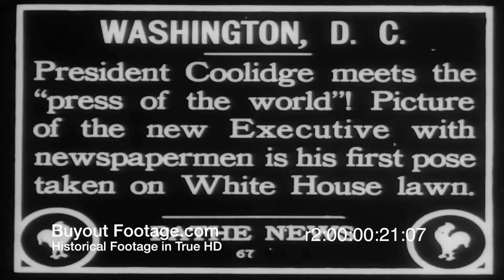HD Stock Footage Calvin Coolidge 1922-1929 Reel 2, 30th U.S. President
President Calvin Coolidge - Events: 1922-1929 Reel #2
President Calvin Coolidge holds a press conference on the White House lawn, CU of President Coolidge as well wishers wave their hats. First pictures of President Calvin Coolidge at work in the White House. Argentine Ambassador Honorio Pueyrredon speaks at the dedication of the monument to General Jose De San Martin given to the United States by Argentinean President San Martin. Image of General Jose De San Martin monument in Washington D.C. President Calvin Coolidge speaks at the dedication (no audio).

Panning view of Loening OA-1A amphibian aircraft flown by the U.S. Army Pan-American Flyers at Bolling Field in Washington D.C. President Coolidge presents the Distinguished Flying Cross (D.F.C.) military decoration to Pan-American flyers Robinson, McDaniel, Whitehead, Dargue, Eaker, Fairchild, Thompson, and Weddington on the flight line at Bolling Field in Washington D.C. On May 2, 1927. CU views of the U.S. Army Pan American Flyers with President Coolidge.

In 1926 President Coolidge attends Memorial Day services at Arlington Cemetery with First Lady Grace Coolidge, Secretary of War Davis, and Secretary of the Navy Wilbur. President Coolidge places a wreath at the Tomb of The Unknown Soldier. Mrs Coolidge steps forward and places a single rose on Tomb of The Unknown Soldier.

President Coolidge arrives to speak to 2nd Infantry Division troops near Hammond, Indiana. Soldiers line the roadway as President's motorcade drives past. The President addresses the soldiers from a dais. Shows a large two-story house on a dirt road. President Coolidge poses at Plattsburg, New York and reviews a parade at Alexandria, Virginia with Governor Harry F. Byrd